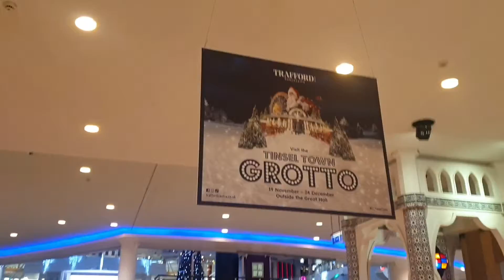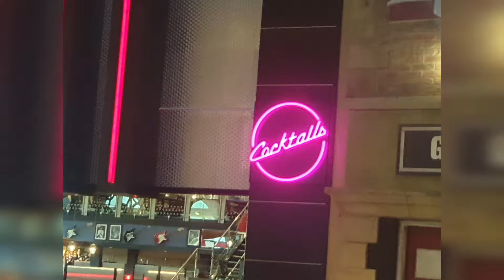come.look round Trafford centre with use